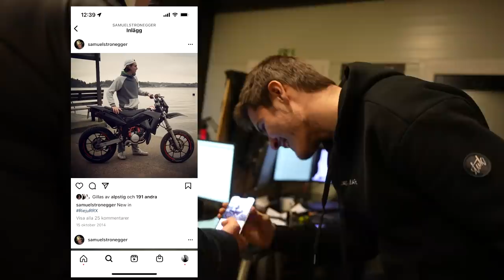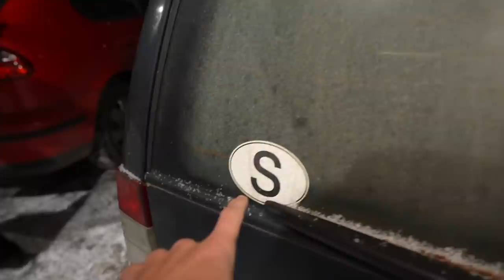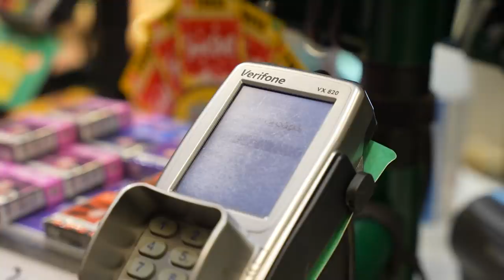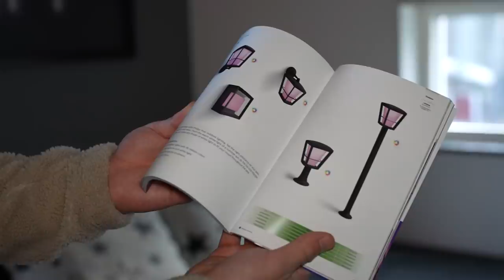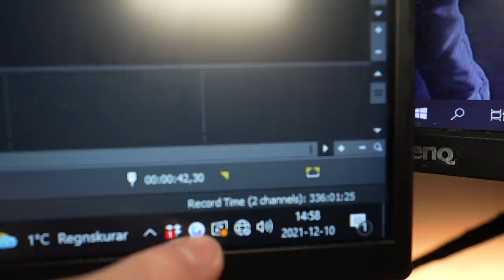Ska jag köpa den här bilen??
Borde jag köpa en till bil?? (vinterbil) hehehe

Skriv en kommentar varför du borde vinna ett kit med schysst belysning till din setup så plockar jag en vinnare om 10 dagar :)